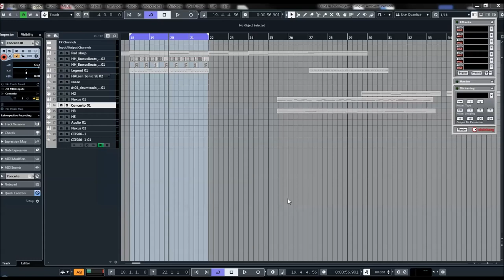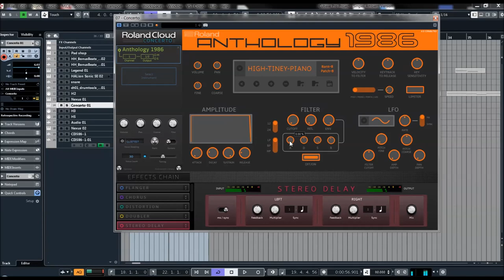Roland Anthology 1986 - Presets preview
Ultra-Deep Sampled replica of its legendary counterpart, Including strings, woodwinds and brass sounds, plus orchestral percussion
64 patches that faithfully represent the original instrument
4 velocity layers per note
ADSR resonant filter for lush sustains and harmonic decays
Multiple instruments supported per plug in instance via separate MIDI channels
Advanced multi-threaded loading and streaming for fast and smooth work flow
VST, AU and AAX compatible
48kHz stereo
Adjustable key sensitivity
Fine and course tuning controls, both manually or via midi control for coarse tuning
Best-in-class, chainable effects including convolution and classic Reverb, distortion, stereo chorus, flange, compression, and stereo delay
Per instrument limiter toggle
VST parameter automation